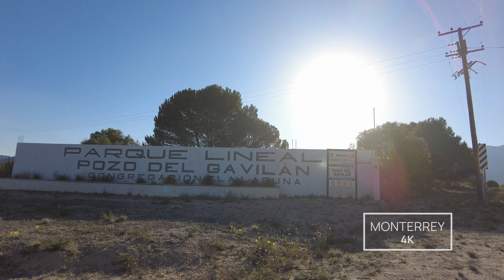[ 4K ] El Pozo del Gavilán - Galeana Nuevo León México - Walking tour - Monterrey 4k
[ 4K ] Walking and Driving tour  + Drone shots
We went to visit one of the strangest and most unique formations in the State of Nuevo León in México, El Pozo del Gavilán in the municipality of Galeana.
El Pozo de Gavilán is a large cenote in the middle of the desert which makes it very special since cenotes are scarce in the North of Mexico.

It is located in the Ejido La Laguna, it has an opening of 67 meters in diameter and 82 meters deep. At its bottom there is a turquoise pond with a depth of 30 meters.

In this same place you have an excellent view of Cerro El Potosí, the highest mountain in Nuevo Leon which has a latitude of 3,713 m. You can identify it on this walk since it stands out from the others and has a volcano-like shape.

Enjoy this tour in this natural wonder of Nuevo León!

[ 4K ] Paseo caminando y auto  + Tomas de Drone
Fuimos a visitar uno de las formaciones más extrañas y únicas en el Estado de Nuevo León en México, El Pozo del Gavilán en el municipio de Galeana.
El Pozo de Gavilán es un gran cenote en medio del desierto lo cual lo hace muy especial ya que los cenotes son escasos en el Norte de México.

Se encuentra en el Ejido La Laguna, tiene una abertura de 67 metros de diámetro y 82 de profundidad. En su fondo hay un estanque color turquesa con 30 metros de hondo.

En este mismo lugar se tiene una excelente vista del Cerro El Potosí, la montaña más alta de Nuevo León la cual tiene una latitud de 3,713 m. La puedes identificar en este paseo ya que sobresale de las demás y tiene forma tipo volcán.

¡Disfruta de este recorrido en esta maravilla natural de Nuevo León!